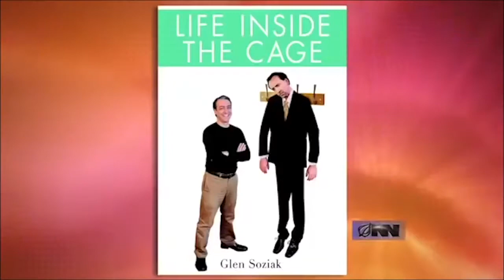Chauntee' Schuler Irving Reel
My Real Reel. Enjoy!

As a professor and Broadway actress with over 20 years of experience as a professional actor, I wanted to create a space for actors to share experiences, find support, and find success in their acting journeys - on and off the stage and screen.